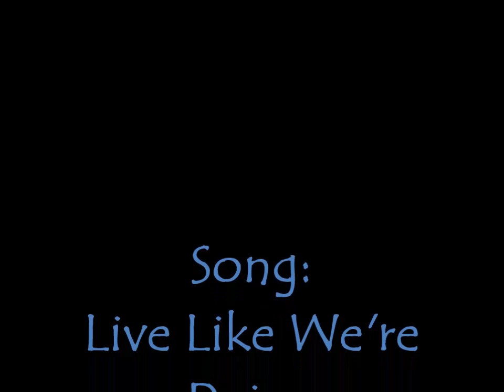Live Like We're Dying - The Passing Zone montage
Montage for the Passing Zone from America’s Got Talent season 11.

SONG: Live Like We’re Dying
PERFORMED BY: Kris Allen

I started a "fan page" for my montages on facebook. Please take a look and "LIKE!"